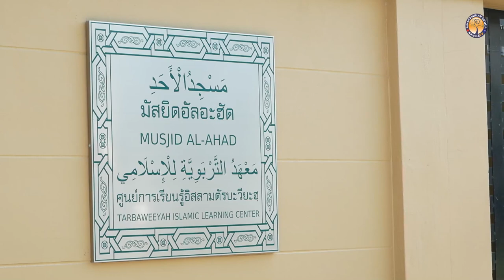AH 3714 ซูเราะห์ อัน-นิสาอ์ อายะห์ที่ 64-74 โดย อาจารย์อับดุลลาตีฟ ตำราเรียง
24.6.66 @ มัสยิดอัลอะฮัด ซ.อ่อนนุช 66 แยก 25 เขตสวนหลวง กทม.

Tel & Line iD :
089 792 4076 (ดาวุด)
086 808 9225 (อับดุลการีม)
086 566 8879 (อนัส)
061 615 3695 (มุสตอฟา)
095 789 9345 (อามีน)
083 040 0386 (ฟูอาด)